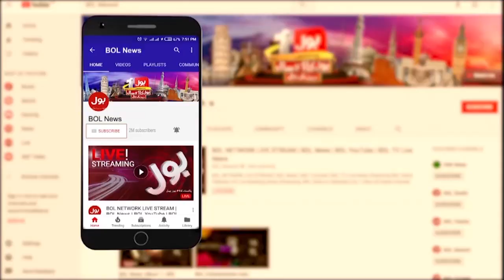Maryam Nawaz Audio Leaked | Miftah Ismail Resigned | Breaking News